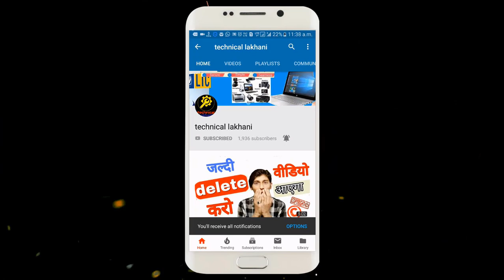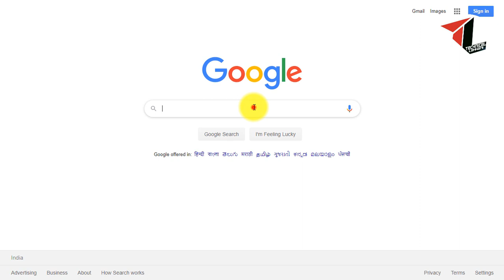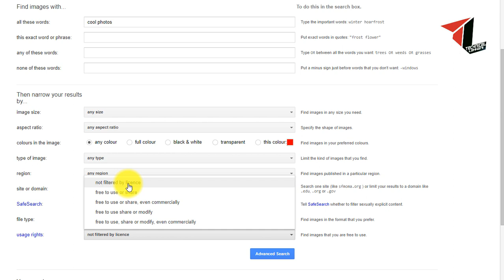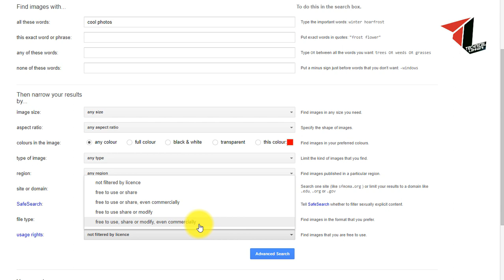How To Use Google Photos Without Copyright 2020 || गूगल फोटो बिना कॉपीराइट कैसे यूज़ करें हिंदी में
in video
1) how To Use Google Photo In Youtube Video?
2) How To Use photos Without Copyright On Video?
3) How To Using google Photo Without Copyright?
4) How To Use Google Images Without Copyright Issue?
7) How To Download Transparent Image In Google?

About : Technical Lakhani is a Hindi YouTube channel, where we tell you about mobile computers, gadgets in easy language.
©Technical Lakhani